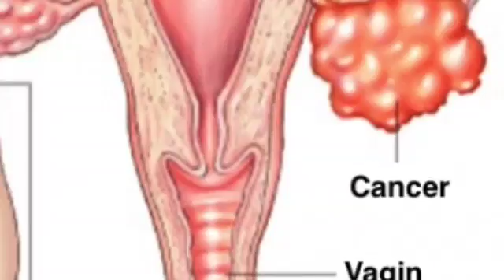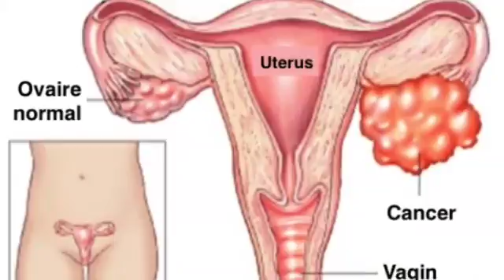महिलाये जरुरी पढ़े: शादी से पहले अगर ये 5 बीमारियाँ है तो, पहली रात को हो सकती मुश्किल